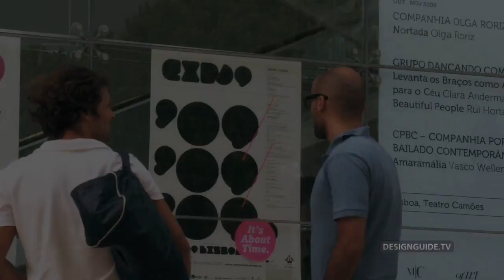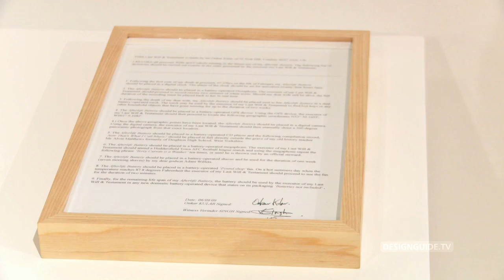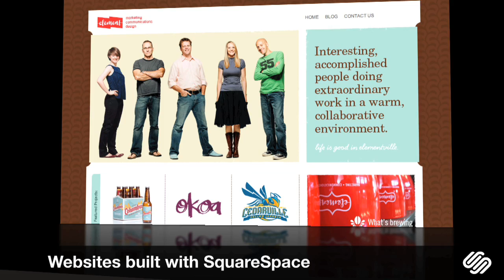Creating the afterlife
Afterlife explores the possibility of transforming the body of a deceased person into a battery to be used by loved ones. The project shows several uses of this battery in a the lapse of time exhibition which launched in September 2009. YDN designguide.tv talks to James Auger and Jimmy Loizeau, the the two instigators of this concept named Afterlife.

a next generation platform for building and managing websites.
check out Squarespace.com to try out a free demo